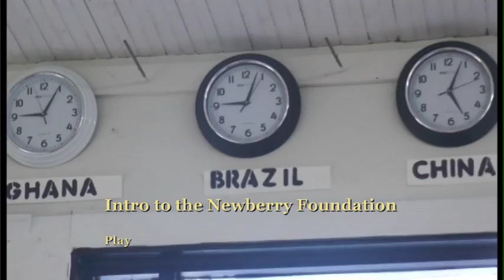The Newberry Foundation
The Newberry Foundation is a non-profit charitable foundation established to preserve family, to promote American history; to work toward economic revitalization; and to provide educational/cultural opportunities to foster good citizenship and to protect human dignity.